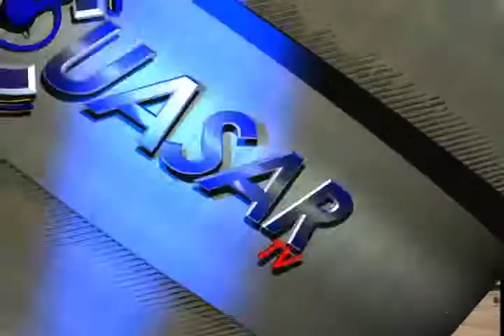Noticias de Michoacán, CuasarTv 28 de Noviembre del 2013